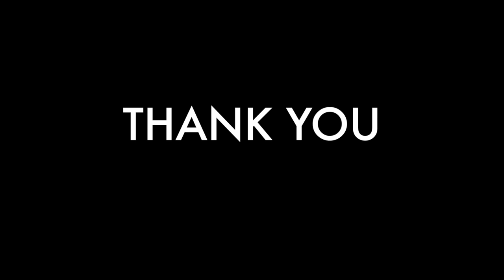Handbags and Gladrags - Mike d'Abo (Cover)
Gear:
Yamaha U3 Upright Piano (1985)
Zoom H6
SM58 (Vocals)
Rode M5 Matched Pair
Canon EOS M50 + Starter Kit Lens
MacBook Pro (16 inch, 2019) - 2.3 GHz 8-Core Intel Core i9, 16gb RAM

Audio edited in Logic X
Video edited in FCP X

Lyrics:

Ever see a blind man cross the road
Trying to make the other side?
Ever seen a young girl growing old
Trying to make herself a bride?

So what becomes of you, my love?
When they have finally stripped you of
The handbags and the gladrags
That your poor old granddad
Had to sweat to buy you, baby

Once I was a young man
And all I thought I had to do was smile
Well, you are still a young girl
And you've borne everything in style

So once you think you're in, you're out
'Cause you don't mean a single thing without
Had to sweat to buy you

Sing a song of six-pence for your sake
And drink a bottle full of rye
Four and twenty blackbirds in a cake
And bake 'em all in a pie

They told me you missed school today
So what I suggest you just throw them all away
Had to sweat to buy, oh-woah